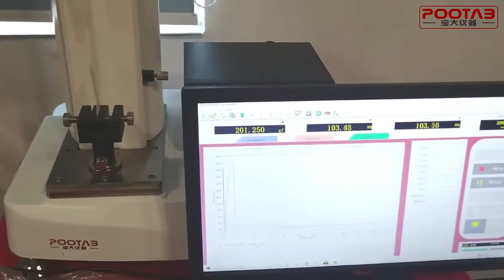100kg Tensile Testing Machine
Quality Tensile Testing Machine from China.
Perfect International Instruments Co., Ltd quality manufacturer from China.